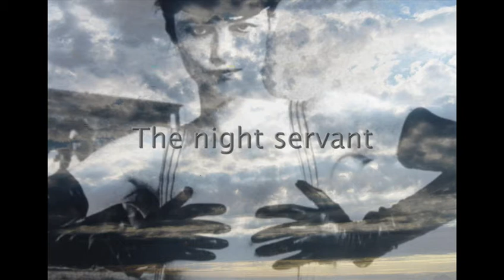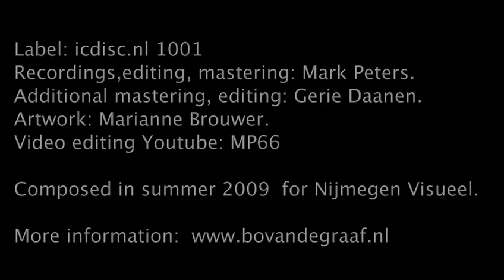SOLD OUT: 25 new soundtracks by Bo van de Graaf now on CD !!!!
musicians:
Bo van de Graaf  keyboards, synthesizer, samples & saxophones;
Lidia van der Vegt  hobo, english horn;
Hermine Deurloo  harmonica;
Jeroen Doomernik  trumpet;
Lucy Besson voice;
Fred van Duijnhoven  drums;

Label: icdisc.nl 1001
Recordings,editing, mastering: Mark Peters.
Additional mastering, editing: Gerie Daanen.
Artwork: Marianne Brouwer.

Composed in summer 2009  for Nijmegen Visueel.